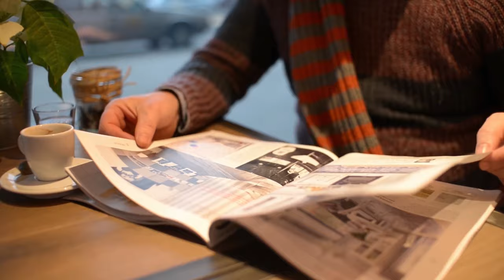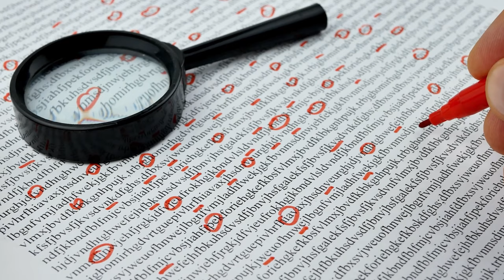Washington Monument is dedicated, and we arrest a spy.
On this day education videos take a look at the days of the year and what happened on those days in history. We also like to look at famous births and deaths, as well as the movies released on each day covered.
  Safe for middle school to college, even online colleges.

k 12 online colleges
colleges